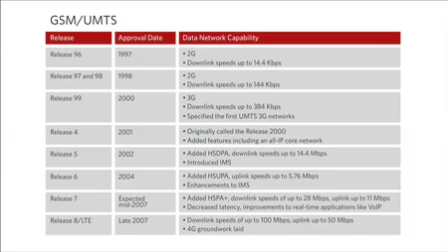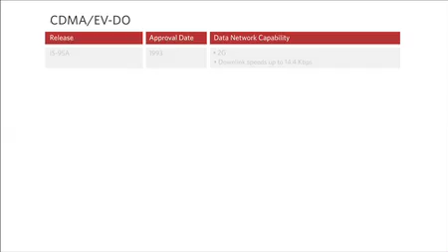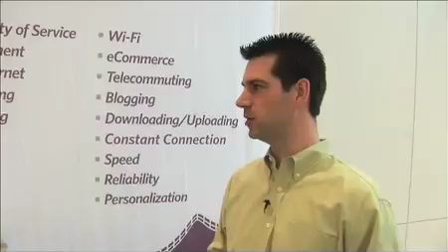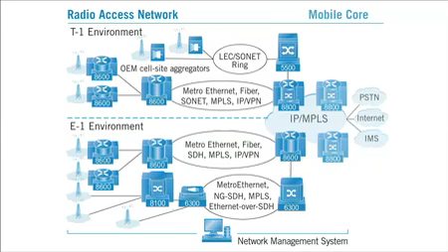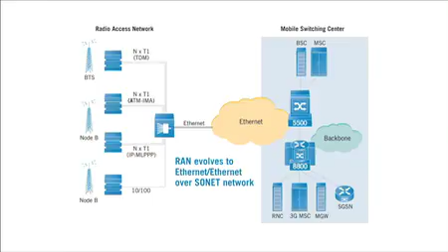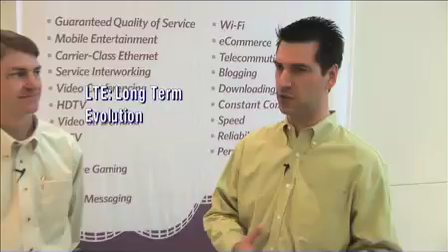Tellabs Get Schooled Podcast: What's Driving 3G Evolution?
Featuring Chris Evarts, Wireless Technology Specialist. Highlights industry advancements that are driving wireless carriers to re-architect their networks with R99, R4/R5, LTE, CDMA 2000, and UMB.